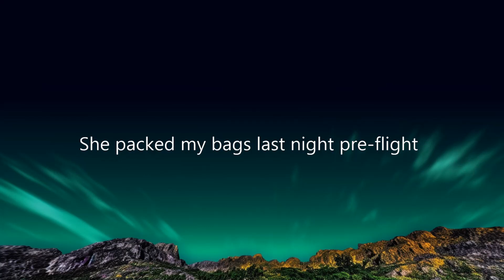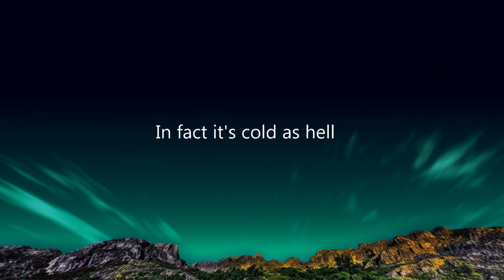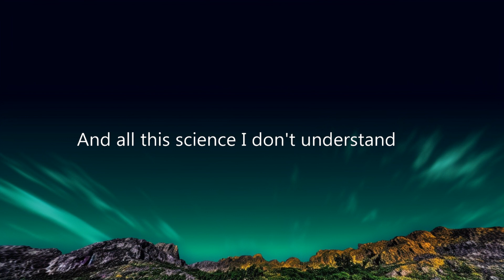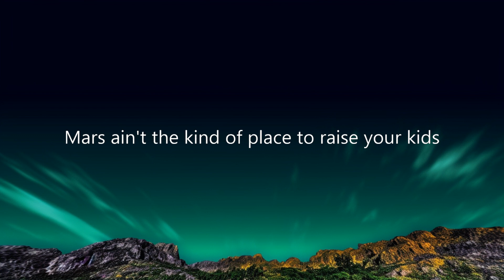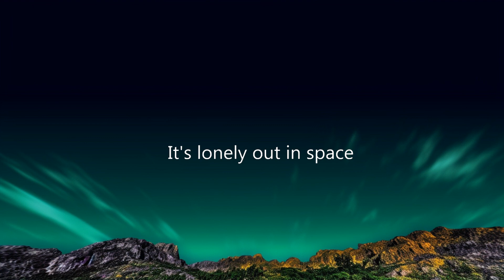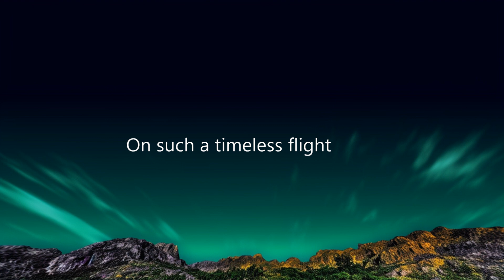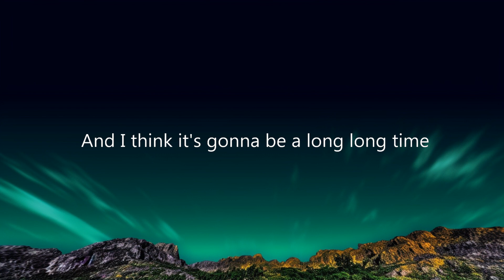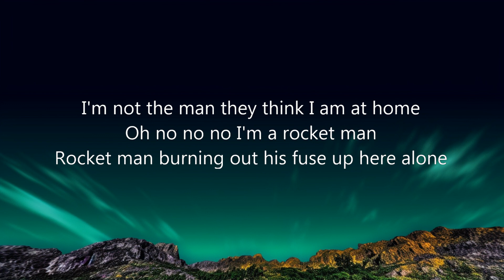1 Hour | Rocket Man-Elton John (lyrics) | Loop Lyrics Universe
1 Hour |  Rocket Man-Elton John (lyrics)  | Loop Lyrics Universe
1 Hour |  Rocket Man-Elton John (lyrics)  | Loop Lyrics Universe
1 Hour |  Rocket Man-Elton John (lyrics)  | Loop Lyrics Universe
Uni (US/Canada)
DJM Records  1972
UMP